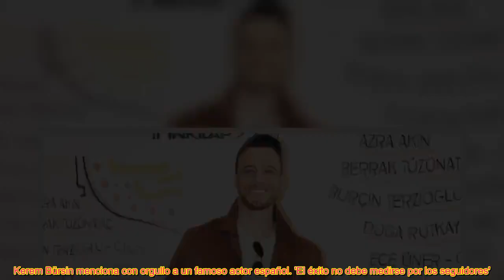Kerem Bürsin menciona con orgullo a un famoso actor español